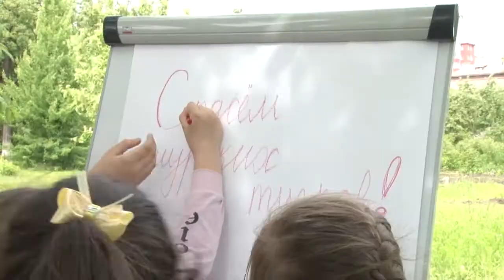Дорогу юным экологам!